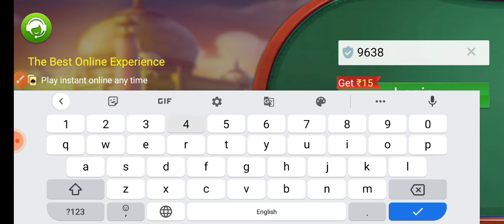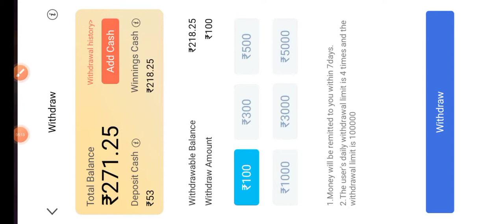Rummy baba andar bahar game trick || andar bahar unlimited trick || new game rummy baba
Video Keyword-:
Explorer slots game tricks
Explorer slots game kaise khele
Explore Slot Super Win Trick | Explore Slot Jackpot Trick |
Explorer slots game jitne ka tarika
Explorer Slots Jitne ka Tarika,

Earn Online
Earn Online
Explore slot
Ankityt3.o
@MasterX876 tips and tricks how to recover lose TEENPATTI RAJAA
TEENPATTI MASTER
TEENPATTI GOLD
TEENPATTI PLUS money. treding video most watch😊❤️🤑
3 patti me paise kaise kamaye,
3 patti real money game,
3 patti real cash game,

this game contains victim iisk elements and can be addictive please play responsibility at your own risks 18+ only